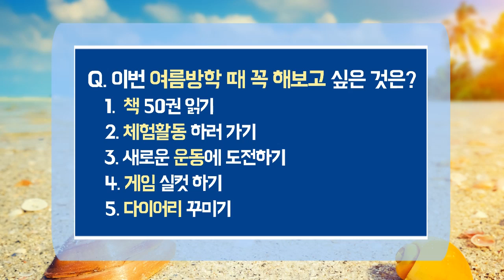[마천 이벵] 여름방학이벤트 오픈! 당첨선물_문화상품권_한화아쿠아플라넷_풋볼팬타지움_다이어리_편의점상품권 l 마법천자문TV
여름방학 이벤트를 오픈합니다!

영상을 보고 댓글을 달아주세요!
(문제는 영상 속에 있습니다!)

* 당첨선물
1. 문화상품권 (5명)
2. 한화아쿠아플라넷 일산점 야간답사권 2매 - 5명
3. 풋볼 팬타지움 입장권 2매 - 10명
4. 아울북 도서 3종 - 10명
5. 키라 다이어리 - 5명
6. 편의점상품권 - 10명

구독 필수!!!
(마법천자문TV를 구독한 친구들만 참여 가능)

* 이메일 주소 입력 필수

* 참여 기간: 7/26~7/31
* 당발: 8/1 마천 이벵에서 공지